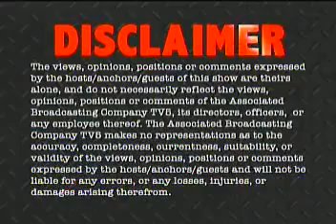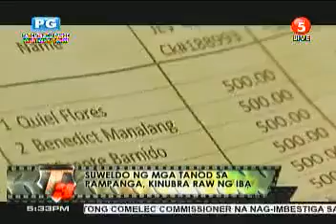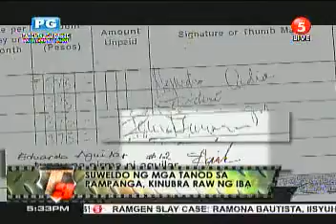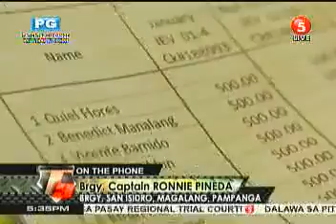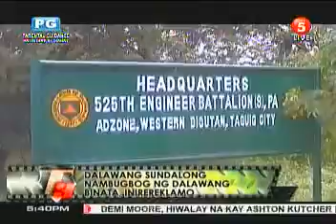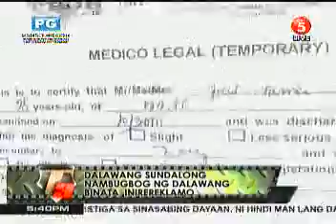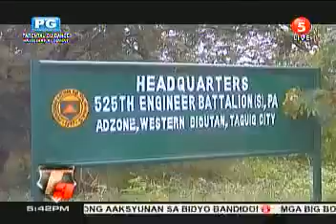★★☆★★ T3 KAPATID SAGOT KITA! NOV 18 2011 PART 1 3 ★★☆★★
★★☆★★ TULFO BROTHERS - WE LOVED YOU ALL  ★★☆★★